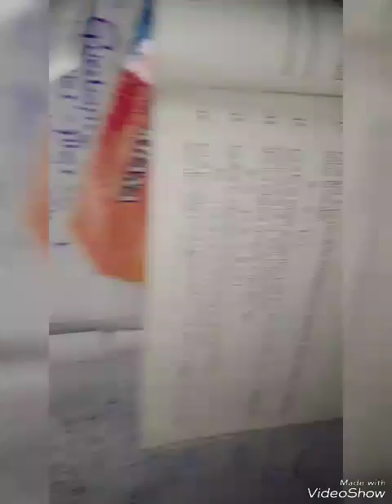Sub group relates theorems| Group theory| BS mathematics|semester 4